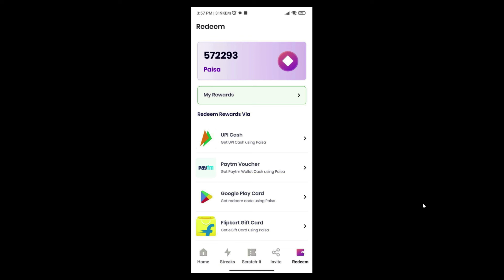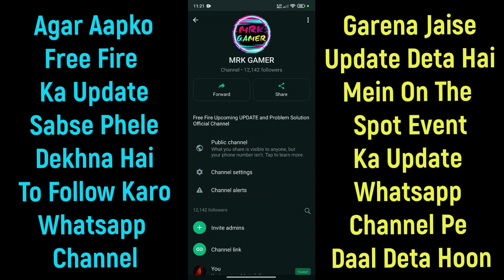90% DISCOUNT IN NEW MYSTERY SHOP EVENT FREE FIRE Glitch Trick 2024